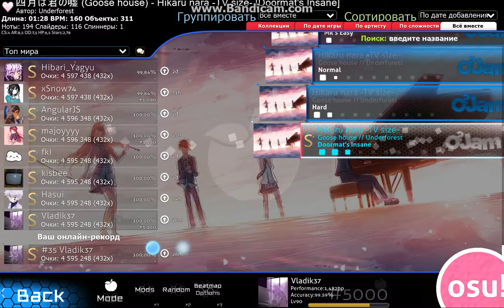Goose house - Hikaru nara -TV size- [osu!catch the beat]